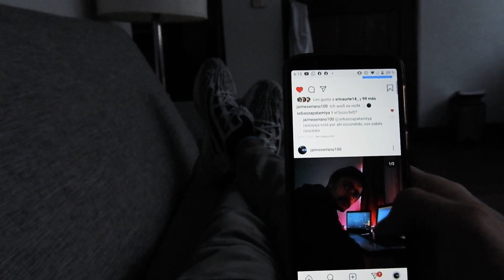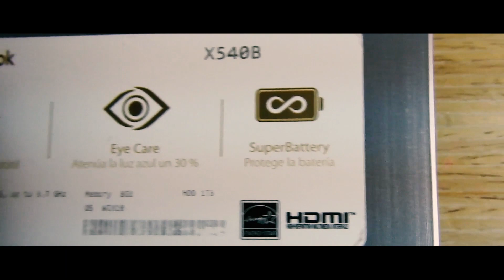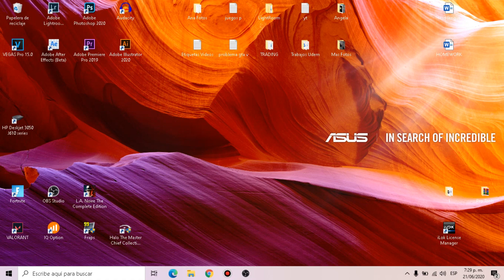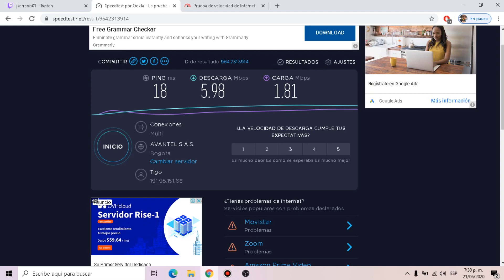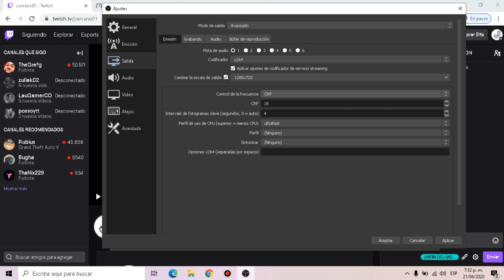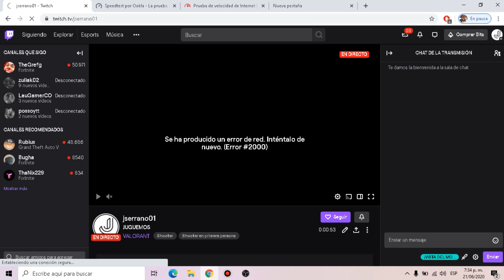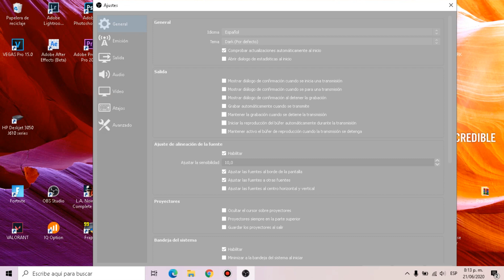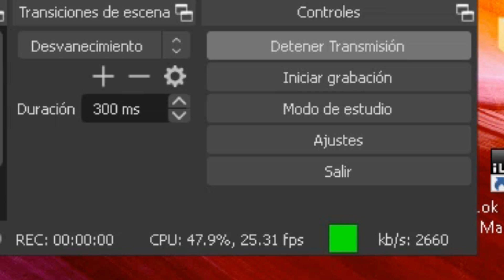¿Como Puedo Hacer Stream con Laptop de Bajos -Medios Recursos?¿Es Posible?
Hey Bros
En este video les mostrare y explicare si es posible stremear en un PC de bajos- Medios recursos y como podrian optimizar y mejorar el stream si es posible o si tienen un computador mas potente. En este video se Uso el AMD A9 9425 con Radeon R5 8GB RAM

CONFIGURACIONES QUE CAMBIE:
Salida: Codificador - Hardware AMD o x264 cómo deseén
Vídeo: Valores comunes de FPS - 60
Avanzado: Red -Habilitar optimizaciones de red